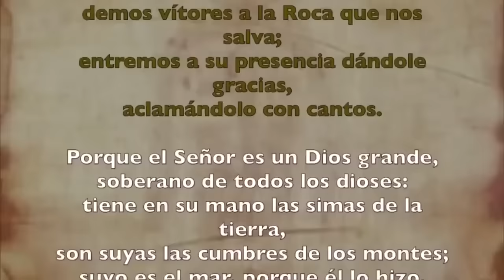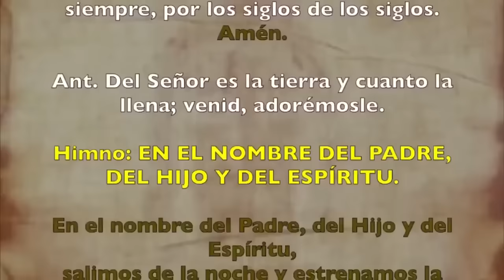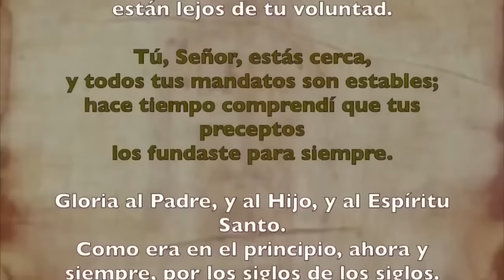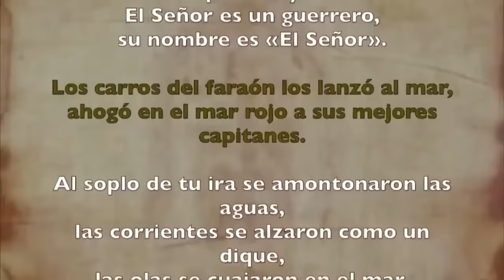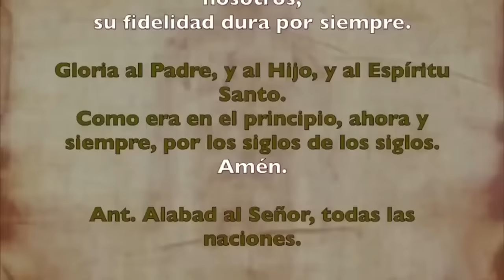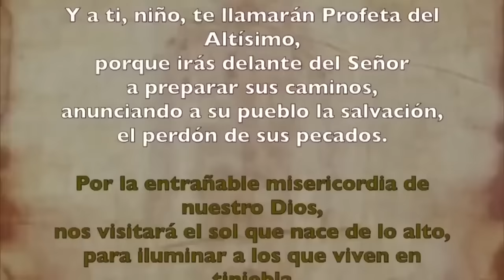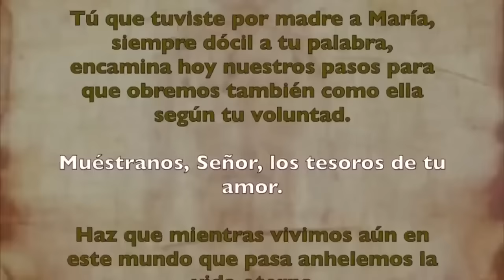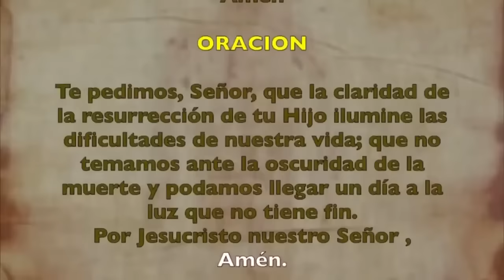Oración de la mañana (Laudes), SÁBADO 6 DE JULIO 2024 | XIII semana Tiempo Ordinario